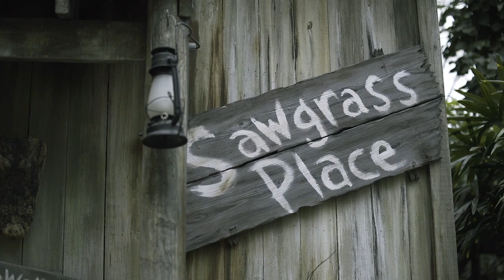The Abandoned Aquarium Project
The aquatic industry today is facing a challenging moment in time. Critics have said that it’s at risk of becoming abandoned. We disagree. Watch the video below to see how Bottled Ocean and its clients create unique solutions that help propel our industry forward.